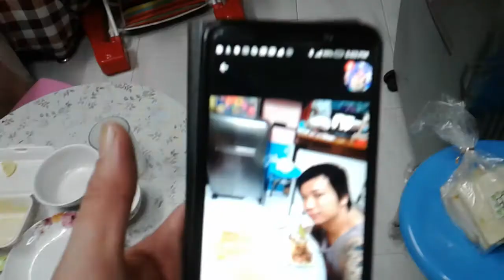Superstar🌟Celebrity Kurt Tay(Kurtista/Kurtberg/Kurtkishi/Rykurt)25October2019(Fri)Lunch